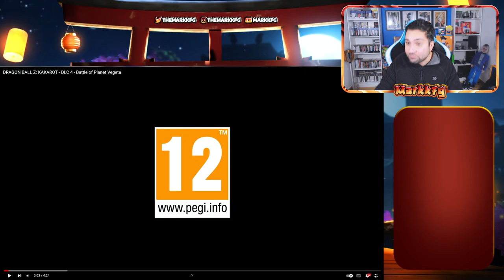Nuevo gameplay del DLC 4 de DRAGON BALL Z KAKAROT